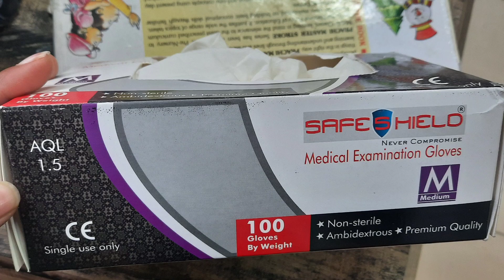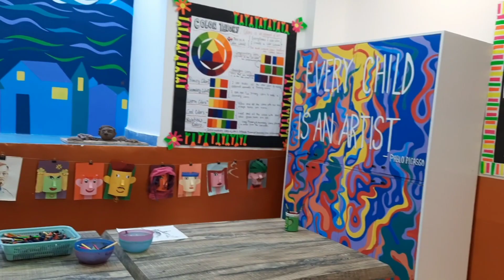Art Room Decoration Ideas in School!!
In this video, We’re going to tell you about How to Decorate your Art Room in School.

Our channel is about Art and Craft Ideas . We cover a lot of cool stuff like Origami Craft, Acrylic paintings, Oil Pastels, Sketching and also cover School Topic of Arts and Crafts Classes.